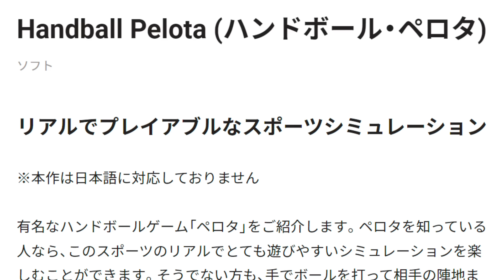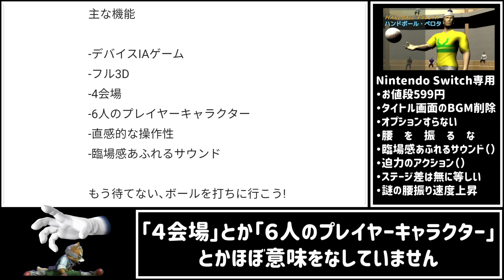【これが2022年のゲーム!?】ボールじゃなくてゲームを投げたくなるゲーム【ハンドボールペロタ】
このゲームは投げれません(DL専売)

主にクソゲー、バカゲーの動画をアップロードしています。

ガンプラ配信最近始めました←new

　2012～2017ニコ生、ニコニコ動画
　2017～現在youtubeにて活動

・PC環境

  CPU:AMD Ryzen 9 3900X 12-Core
  GPU:GeForce RTX2080Ti
  RAM:32GB